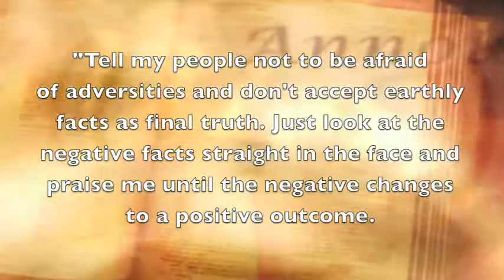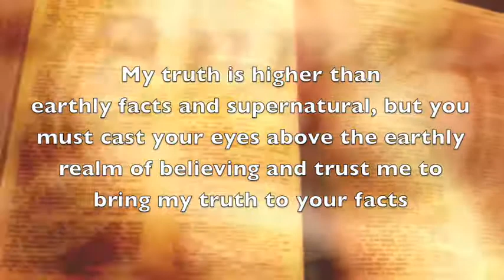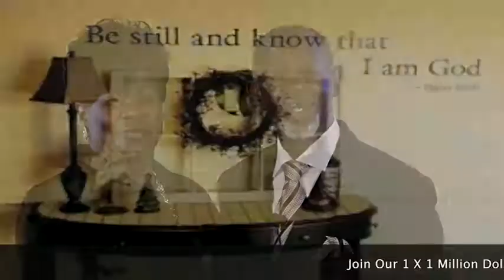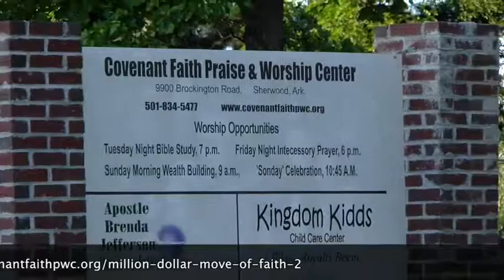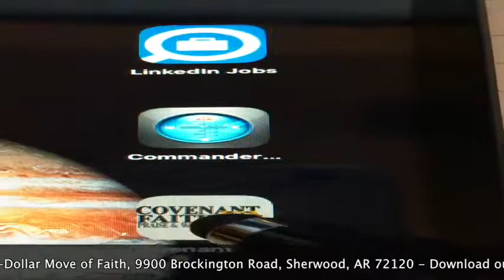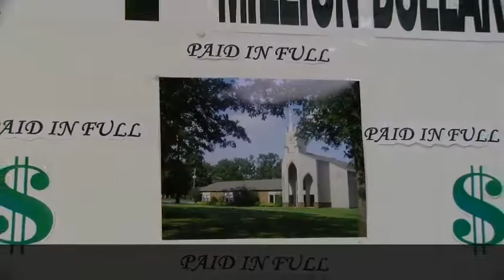Empowering Keys for Kingdom Living: 9/15/17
Enjoy the ministry of Dr. Brenda Jefferson from Covenant Faith Praise and Worship Center in Sherwood, Arkansas.